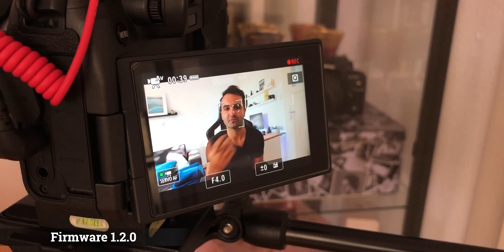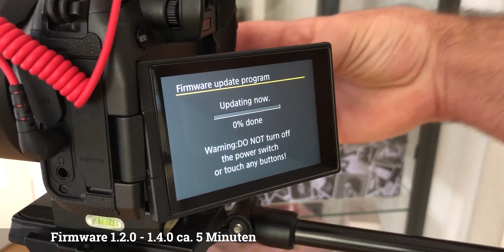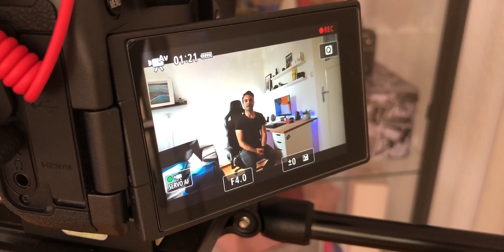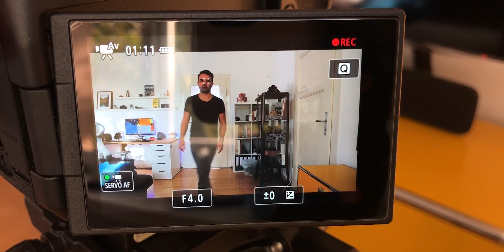Canon EOS R - Firmware 1.4 noch besserer Augen-Autofokus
Hi Leute, in diesem Video zeige ich euch die Verbesserungen die ihr durch das neue Canon Firmware Update für die Canon EOS R bekommt. Das Update beschäftigt sich hauptsächlich mit dem Autofokus im speziellen dem Augen-Autofokus.

Habt ihr eure Kamera bereits auf den neusten Stand gebracht? Falls nicht findet ihr die benötigten Daten auf der original Canon Seite unter folgendem Link:

Wenn ihr noch Fragen zu der Kamera habt, schreibt mir einfach in die Kommentare! Solltet ihr bereits Erfahrungen mit der 1.4.0 Firmware gemacht haben bin ich extrem gespannt auf eure Meinung.

Mein Gear:
Aktioncam Stativ*
Mein Mikrofon*
Mein Handy*
Mein Stativ*
Mein neues Stativ*
Meine Kamera*

Wenn Ihr über diese Links etwas kauft, erhalte ich eine Provision welche vom Verkäufer gezahlt wird. Diese Links helfen mir mein Equipment zu verbessern und euch noch bessere Videos zu liefern :). Für euch entstehen hierdurch natürlich keine Mehrkosten.